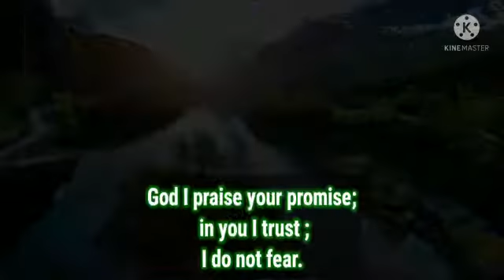morning prayer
Video from Fr Richard Pais, KROSS, Blor